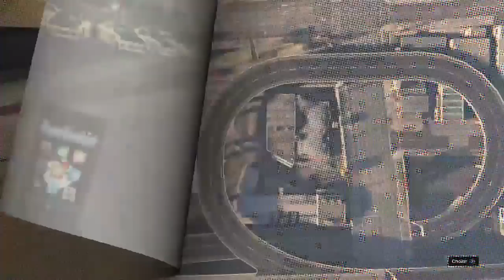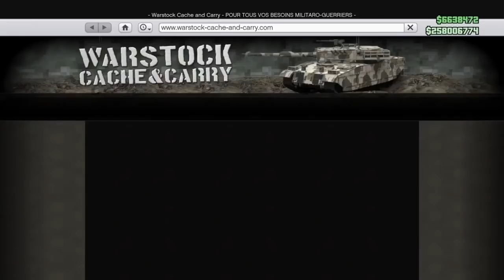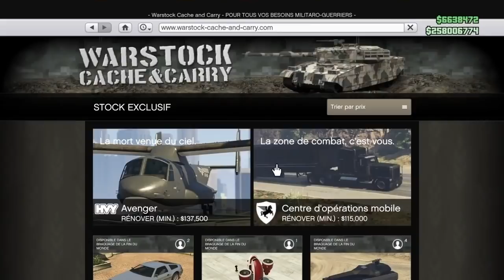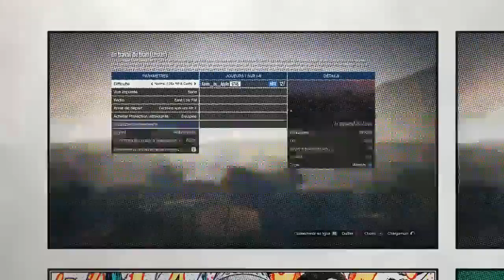Patcher GLITCH DUPLICATION 1.42 RÉTRO CUSTOM DE KEVIN BY APPLE GTA 5 Online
-1- xxxerreur xxx AVEC 5$
-2- REDBULL 2$
-3-
-4-
-5-